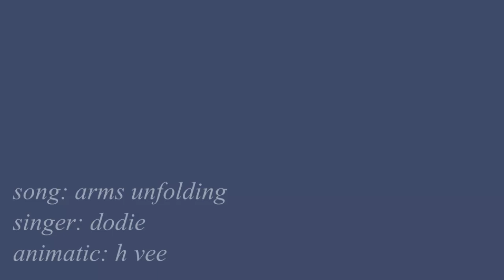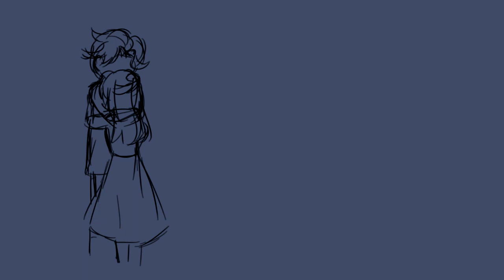dodie - Arms Unfolding Animatic/Storyboard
--READ DESCRIPTION--

short warm up before i do the big project that i want to make :3 www
while that girl looks like me, that's not me. i'll be appearing in the big project ehehehe along with someone who looks like the guy in the vid ahaha-

--CREDITS--
Song: Arms Unfolding by Dodie

--STUFF--
Medium: Samsung - Touch Screen Laptop w/ Pen
Art: Paint Tool Sai
Editing: Sony Vegas Pro 11
Time Taken: 5 days